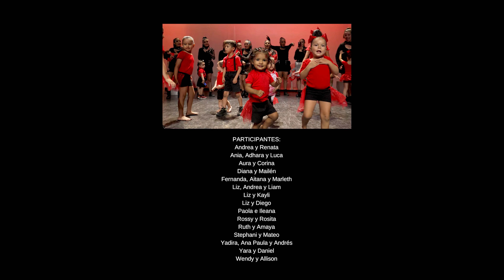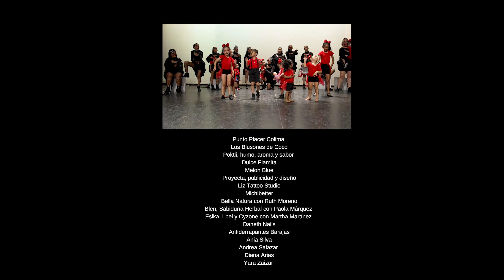Tribu Colima Portea, Colima, México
Gracias por enviar su video
¡Dé-cada mujer, tribu soy!